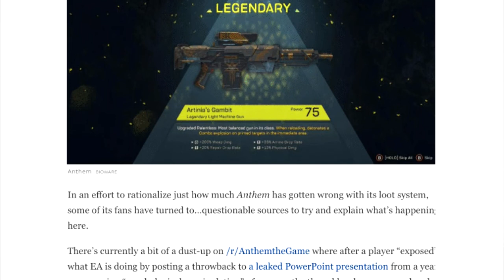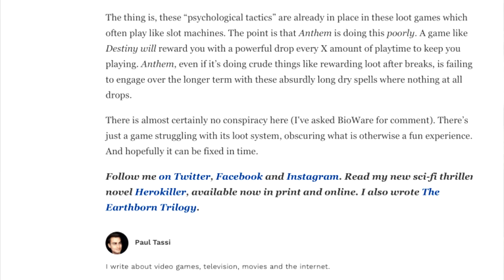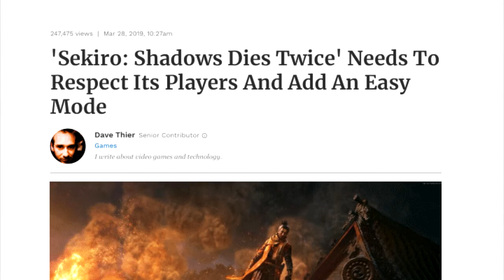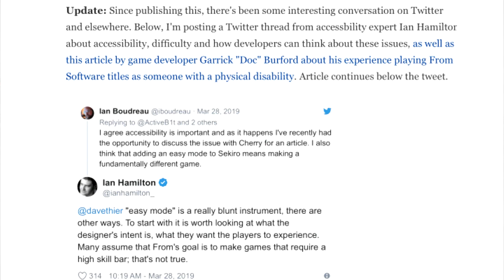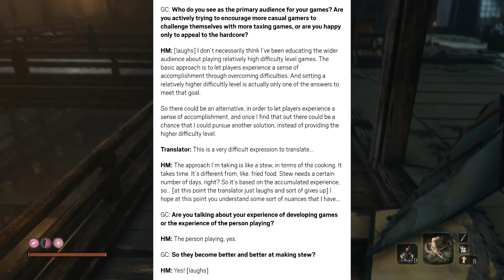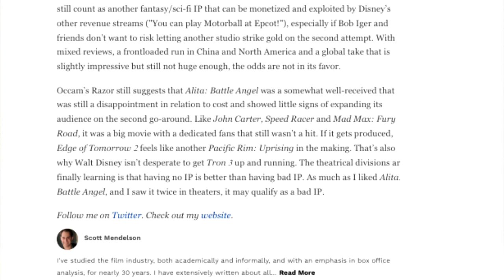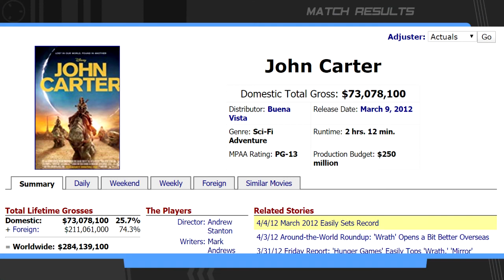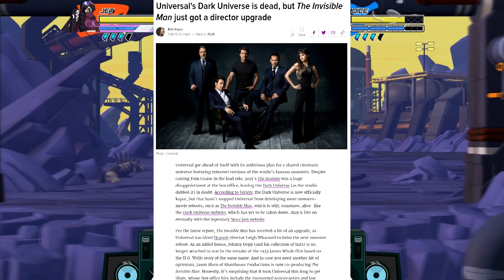The Truth About Forbes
Forbes articles as they relate to our hobbies (gaming, movies, etc.) are pretty low quality and written by very smug people. This video will be picking these articles apart to demonstrate how poorly made they are.

This video is primarily a case of criticism towards the publication Forbes, and is merely the opinion of this content creator, not all content creators on this channel. This video is not created with the intention of harassing or encouraging harassment of the writers of this article.